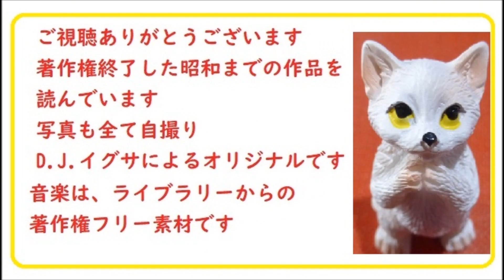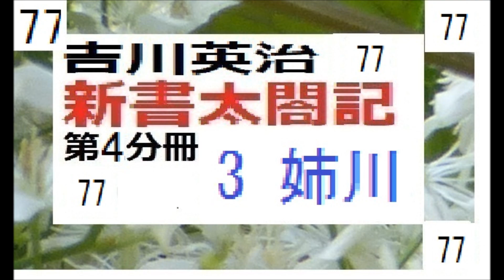「新書太閤記,第4分冊,第３,」 姉川、信長・秀吉・家康の三位一体攻撃, 作,吉川英治, 編集,朗読,by,D.J.イグサ,＠,dd,朗読苑,※著作権終了済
「新書太閤記,第4分冊,第1,」　作,吉川英治,　編集,朗読,by,D.J.イグサ,＠,dd,朗読苑
「堺の,千宗易,（のちの,千利休,）と,織田信長,木下藤吉郎,」「新書太閤記,」より,切抜選,　作,吉川英治
「織田信長,抄,22,」　桔梗,春風,　作,吉川英治,「新書太閤記,３」より,切抜構成, 朗読,by,D.J.イグサ,＠,dd,朗読苑,※著作権終了済
「織田信長,抄,21,」　隣,,　作,吉川英治,「新書太閤記,３」より,切抜構成, 朗読,by,D.J.イグサ,＠,dd,朗読苑,※著作権終了済
「織田信長,抄,20,」　竿頭,母,　作,吉川英治,「新書太閤記,３」より,切抜構成, 朗読,by,D.J.イグサ,＠,dd,朗読苑,※著作権終了済
「織田信長,抄,19,」　山中人,　作,吉川英治,「新書太閤記,３」より,切抜構成, 朗読,by,D.J.イグサ,＠,dd,朗読苑,※著作権終了済
「織田信長,抄,18,」　山川,　作,吉川英治,「新書太閤記,３」より,切抜構成, 朗読,by,D.J.イグサ,＠,dd,朗読苑,※著作権終了済
「織田信長,抄,17,」　山川,　作,吉川英治,「新書太閤記,３」より,切抜構成, 朗読,by,D.J.イグサ,＠,dd,朗読苑,※著作権終了済
「織田信長,抄,16,」　龍呼,　作,吉川英治,「新書太閤記,３」より,切抜構成, 朗読,by,D.J.イグサ,＠,dd,朗読苑,※著作権終了済
「織田信長,抄,15,」　春,　作,吉川英治,「新書太閤記,３」より,切抜構成, 朗読,by,D.J.イグサ,＠,dd,朗読苑,※著作権終了済
「織田信長,抄,14,」　戦後の祝言,　作,吉川英治,「新書太閤記,」より,切抜構成, 朗読,by,D.J.イグサ,＠,dd,朗読苑,※著作権終了済
「織田信長,抄,13,」　清洲城下—夕顔の門,　信長微行-敵国巡遊記,　永禄の茶-菊便り,
「織田信長,抄,12,」　桶狭間,　風雨,　虹,　作,吉川英治,「新書太閤記,」より,切抜構成, 朗読,by,D.J.イグサ,＠,dd,朗読苑,※著作権終了済,※新編集版
「織田信長,抄,11,」　信長出陣,　丹下の砦,　作,吉川英治,「新書太閤記,」より,切抜構成, 朗読,by,D.J.イグサ,＠,dd,朗読苑,※著作権終了済,※新編集版
「織田信長,抄,10,」　元康,兵糧入,　作,吉川英治,「新書太閤記,」より,切抜構成, 朗読,by,D.J.イグサ,＠,dd,朗読苑,※著作権終了済,※新編集版
「織田信長,抄,９,　大月ー今川,,」　作,吉川英治,「新書太閤記,」より,切抜構成, 朗読,by,D.J.イグサ,＠,dd,朗読苑,※著作権終了済,※新編集版
「織田信長,抄,８,　風ー鳴海,,」　作,吉川英治,「新書太閤記,」より,切抜構成, 朗読,by,D.J.イグサ,＠,dd,朗読苑,※著作権終了済,※新編集版
「織田信長,抄,７,乱雲,明智落ち,」　作,吉川英治,「新書太閤記,」より,切抜構成, 朗読,by,D.J.イグサ,＠,dd,朗読苑,※著作権終了済,※新編集版
「織田信長,抄,1~6,連作一括,」　作,吉川英治,「新書太閤記,」より,切抜構成, 朗読,by,D.J.イグサ,＠,dd,朗読苑,※著作権終了済,※新編集版
「織田信長,抄,６, 茨を拓いて,,」　作,吉川英治,「新書太閤記,」より,切抜構成, 朗読,by,D.J.イグサ,＠,dd,朗読苑,※著作権終了済,※新編集版
「織田信長,抄,５,孤君と老臣,,」　作,吉川英治,「新書太閤記,」より,切抜構成, 朗読,by,D.J.イグサ,＠,dd,朗読苑,※著作権終了済,※新編集版
「織田信長,抄,４,じゃじゃ馬,,」　作,吉川英治,「新書太閤記,」より,切抜構成, 朗読,by,D.J.イグサ,＠,dd,朗読苑,※著作権終了済,※新編集版
「織田信長,抄,３,出仕,,」　作,吉川英治,「新書太閤記,」より,切抜構成, 朗読,by,D.J.イグサ,＠,dd,朗読苑,※著作権終了済,※新編集版
「織田信長,抄,２,狂児像,,」　作,吉川英治,「新書太閤記,」より,切抜構成, 朗読,by,D.J.イグサ,＠,dd,朗読苑,※著作権終了済,※新編集版
「織田信長,　抄,　1,　若き日,,」　作,吉川英治,「新書太閤記,」より,切抜構成, 朗読,by,D.J.イグサ,＠,dd,朗読苑,※著作権終了済,※新編集版

このあとは、ぜひ、こちらも、どうぞ
「桶狭間合戦,　徳川家康,と今川義元,」,,菊池寛,著,,日本合戦譚,より,※研究朗読by,dd,朗読苑

「若き家康,（松平元康,）抄,10,　終結,　虹,」　作,吉川英治,「新書太閤記,」より,構成, 朗読,by,dd,朗読苑,※著作権終了済,※新編集版
このシリーズは、吉川英治,「新書太閤記,」と連動しています。

「若き家康,（松平元康,）抄,９,風雨の中,　白雨・黒雲,」　作,吉川英治,「新書太閤記,」より,構成, 朗読,by,dd,朗読苑,※著作権終了済,※新編集版
「若き家康,（松平元康,）抄,８,田楽　桶狭間,」　作,吉川英治,「新書太閤記,」より,構成, 朗読,by,dd,朗読苑,※著作権終了済,※新編集版